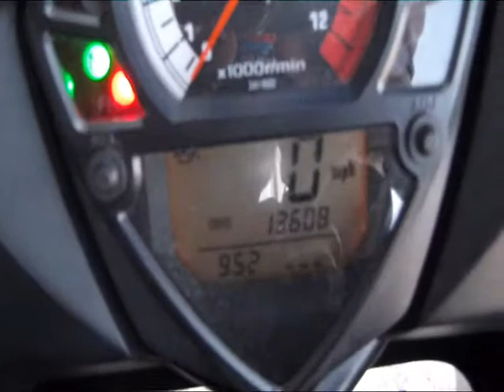Padgett's Motorcycles - Suzuki SV1000S - Lots of Extras!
Jack from Padgett's walks you around another fantastic pre owned motorcycle!

If big V-twin torque is your thing, then this IS the motorcycle for you!!

The SV is from a long line of successful Suzuki V-Twin motors. Offering big power and torque, tied together with one of the best handling chassis in the market. The SV1000S is ever popular.

This beautiful example has lovely sounding twin pipes, aftermarket screen and seat hump. Plus the official Suzuki fairing lowers!

Also the indicators are fitted within the headlights to really tidy up the looks of the bike.

Full Suzuki service history.

As part of our approved used motorcycle scheme, this bike gains out 3.75% finance offer. Just a £495.00 depsoit and 36 payments of on £100.95!

We will not be beaten on our finance offers. Call Padgett's Motorcycles today on 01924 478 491 and grab yourself a superb motorcycle today!